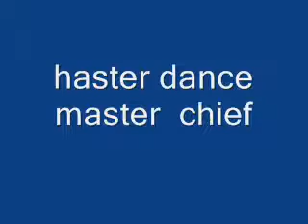master chief hamster dance:)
my second master chief dancing video